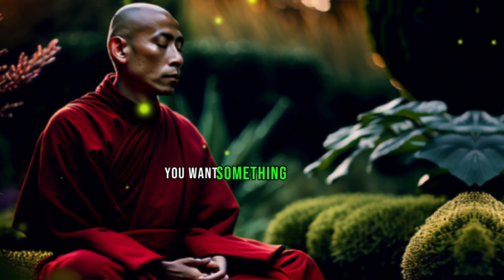MASTER YOUR MIND WITH 7 BUDDHIST LESSONS | Buddhism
"Unlock the wisdom of ancient teachings with 'MASTER YOUR MIND WITH 7 BUDDHIST LESSONS.' Dive into a transformative journey where Buddhism illuminates the path to inner peace, self-discovery, and enlightenment. 🧘‍♂️💡📚 Whether you're seeking to deepen your meditation practice, understand the essence of mindfulness, or embrace a life of compassion and simplicity, these seven lessons offer profound insights for a harmonious mind and soul. 🌸🕊️✨ Join us as we explore timeless principles that can guide you toward a more mindful and fulfilling existence.InnerPeace 2.
3#Mindfulness
4.
5.
6.
7.
8.